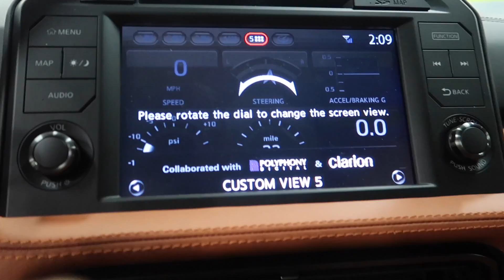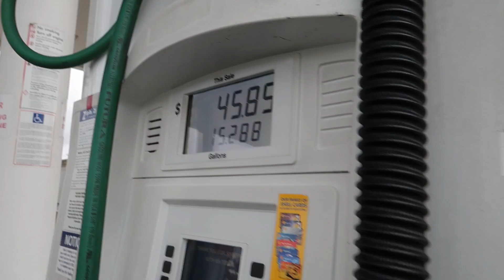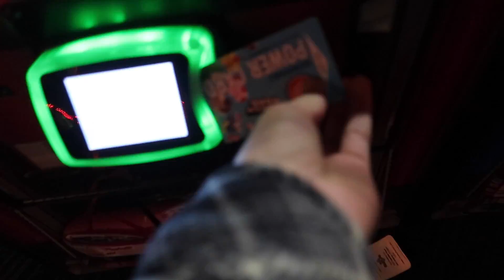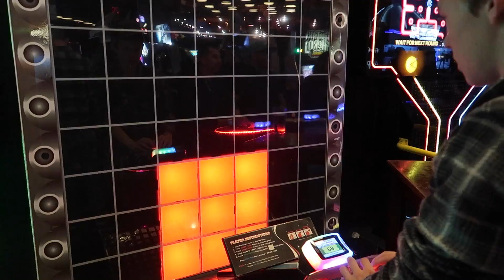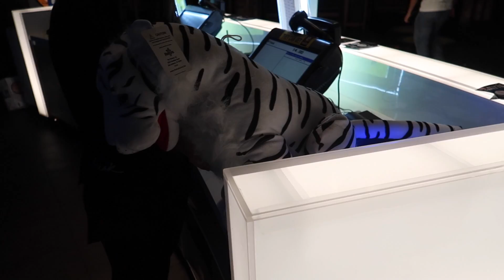REVEALING THE GTR PROJECT!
The foot is healing very nicely, this weekend has been huge for improvement... Finally got to drive my car around the block to fill it up, and started walking a bit on it! After the car stuff we head over to the arcade and pretty much win every game.